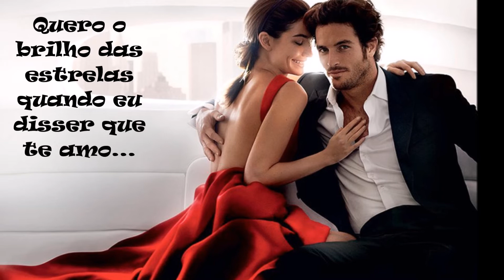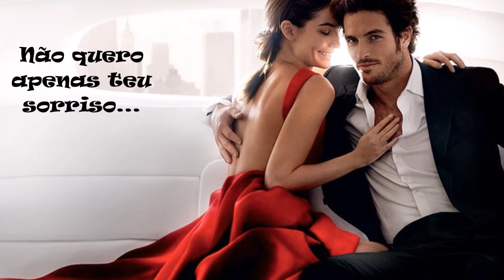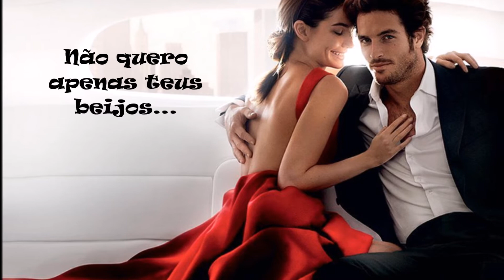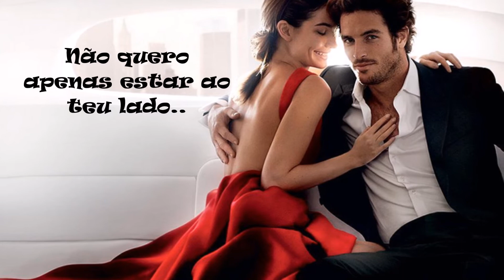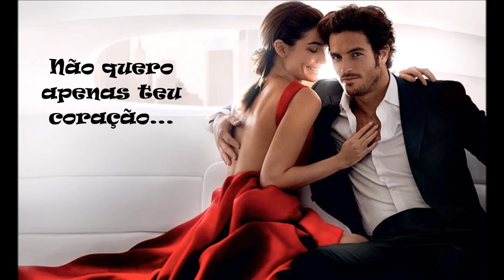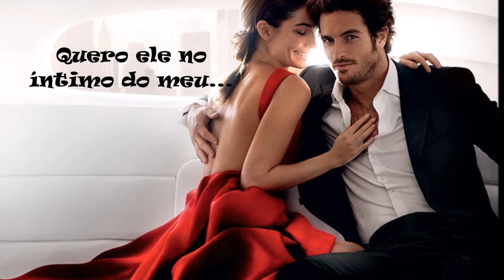Contos de Amor Te quero Amor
Feliz Domingo
Bom Dia

O caminho é longo, o coração é exigente, as esperas são árduas, mas tudo passa...tudo se ajeita,
 tudo volta aos seus devidos lugares... tudo em nós se refaz...!!!